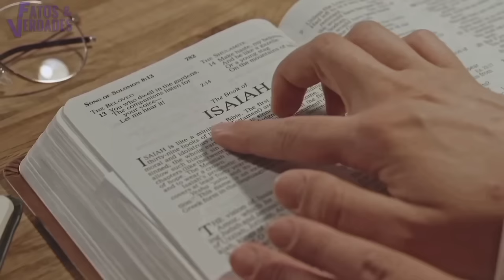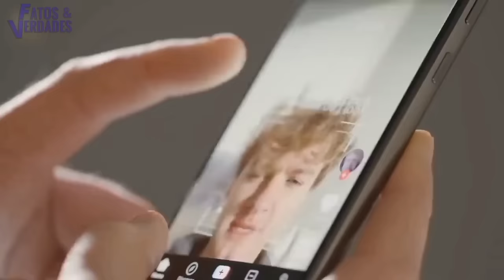QUE TÁ ACONTECENDO COM OS CRENTES? | ISSO É IGREJA?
Parece que o que antes era proibido hoje acontece naturalmente dentro das igrejas. Os próprios pastores agem de forma estranha com seus fiéis. Neste vídeo o Fatos e Verdades mostra um pouco dessas tantas bizarrices que já aprontaram dentro de igrejas no Brasil e por esse mundo afora. Simplesmente impactante!